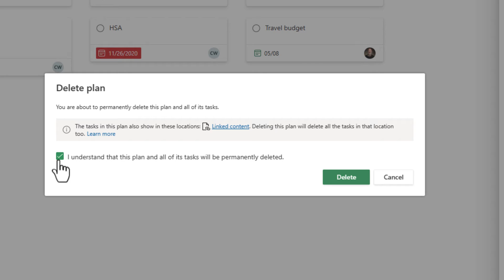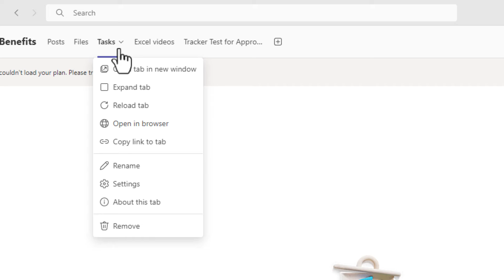DELETE Unwanted Plans in Microsoft Teams Planner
In this video, I demonstrate how to delete an unnecessary or test plan from Microsoft Planner. The process involves navigating from Microsoft Teams to the specific plan in a web browser, as it cannot be done directly within Teams. I walk you through the steps of locating the plan under 'Plan Settings' and then permanently deleting it after confirming the action. I also highlight the importance of removing the corresponding tab from Teams to avoid confusion, noting that merely removing the tab without deleting the plan leaves the plan intact.

00:00 Welcome and Introduction
00:02 Deleting a Plan in Microsoft Planner
00:27 Navigating to Plan Settings
00:43 The Deletion Process
01:01 Post-Deletion Steps in Microsoft Teams
01:31 Final Thoughts and Additional Resources

-- EQUIPMENT USED
○ My camera